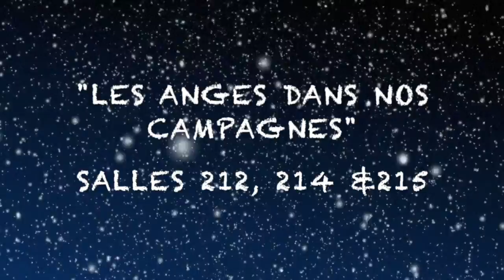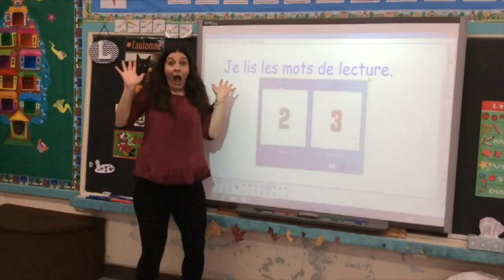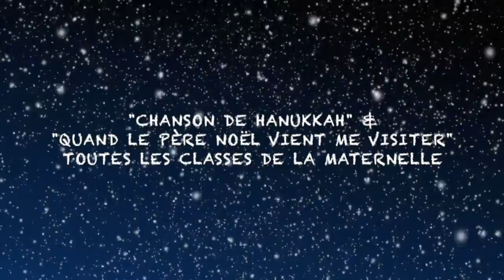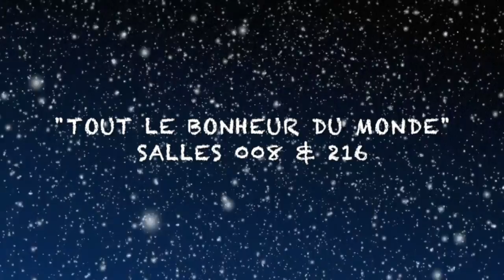Roslynville Junior Concert